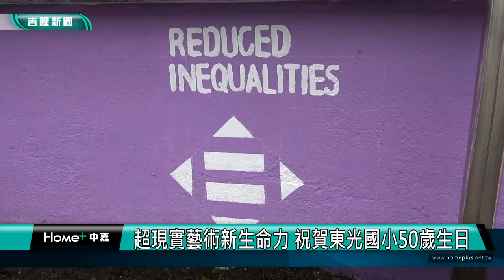友愛 校園|超現實藝術新生命力 賀東光國小50歲生日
(中嘉吉隆新聞 記者蔡曉君/基隆報導) 東光國小慶祝50周年校慶規劃一系列活動，其中以親師生共創美感的校園牆，看見超現實藝術的生命力。

孩子們臨摹「超現實主義」藝術家馬克·夏卡爾的畫作，為了給學校生日驚喜，親師生拆解後重新詮釋。

不只傳達愛，還有校園永續，壁畫中呈現SDGS的17項目標。

東光國小50年校慶系列活動，還包括Podcast上線，各活動展現融合、友愛，歡迎校友們5/6回娘家，來看看不一樣的校園。

臉書追起來
Home 中嘉- 吉隆有線電視

趣聞不漏接
吉隆官網(中嘉新聞)

喜歡看電視?